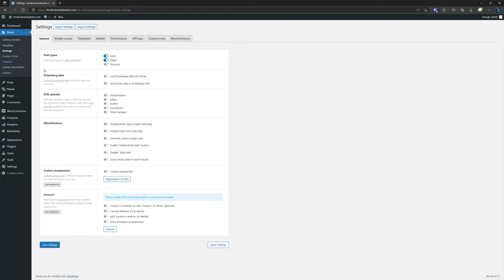How To Enable/Disable Custom Breakpoints Bricks Builder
How To Enable Custom Breakpoints Bricks Builder
- How To Disable Custom Breakpoints Bricks Builder

My Specs
Computer
64 GB Kingston FURY Beast RGB DDR5-5600